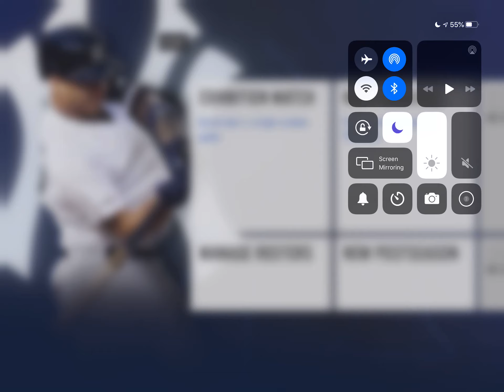St Louis Cardinals vs Los Angeles Dodgers! RBI Baseball 20